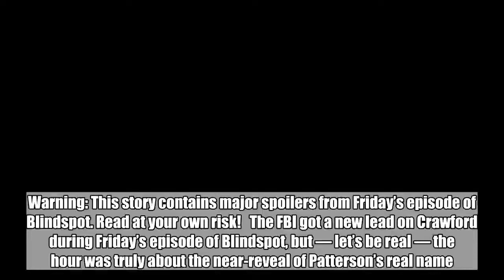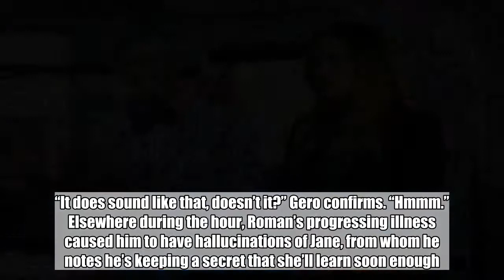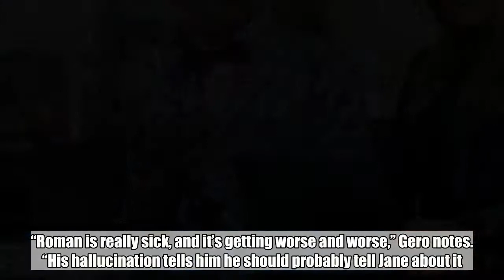Blindspot: Patterson's name revealed — sort of!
Warning: This story contains major spoilers from Friday’s episode of Blindspot. Read at your own risk!   The FBI got a new lead on Crawford during Friday’s episode of Blindspot, but — let’s be real — the hour was truly about the near-reveal of Patterson’s real name.   After Roman (Luke Mitchell) destroyed the tattoo database last week, Patterson (Ashley Johnson) calls in her father for help. The team was pleasantly surprised to learn that her pops is none other than Bill Nye the Science Guy, who swiftly confirms that “Patterson” is, in fact, Patterson’s last name. Patterson’s first name, however, still alludes us.   “I mean, we gotta keep some things a mystery, no?!” executive producer Martin Gero tells EW. “We gave you some new information! The sound of the first letter of her name. I feel like that’s a fair deal? That’s way more than we ever have.”   True, Bill Nye did try to say her name, which seemed to start with the letter W, but she cut him off. “It does sound like that, doesn’t it?” Gero confirms. “Hmmm.”   Elsewhere during the hour, Roman’s progressing illness caused him to have hallucinations of Jane, from whom he notes he’s keeping a secret that she’ll learn soon enough. “Roman is really sick, and it’s getting worse and worse,” Gero notes. “His hallucination tells him he should probably tell Jane about it. I’ll leave you to wonder why.”   Blindspot airs Fridays at 8 p.m. ET on NBC.